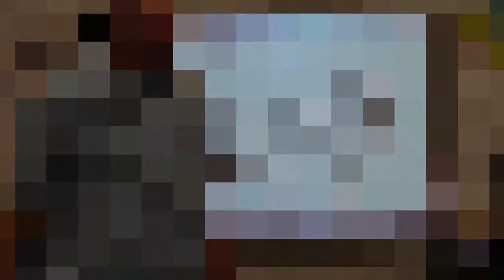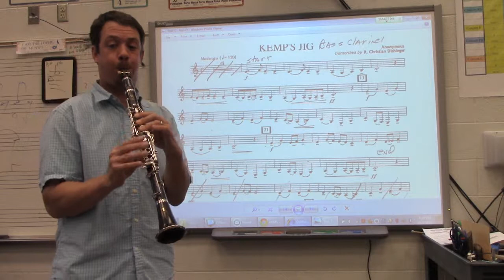BASS CLARINET - District XIV MS Solo - Year C